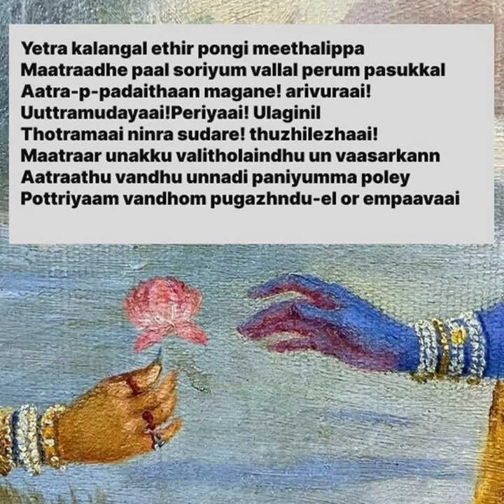Thirupavai Pasuram 21-Meaning & lyrics in Tamil & Eng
Tiruppavai lyrics & Meaning in Tamil & Eng